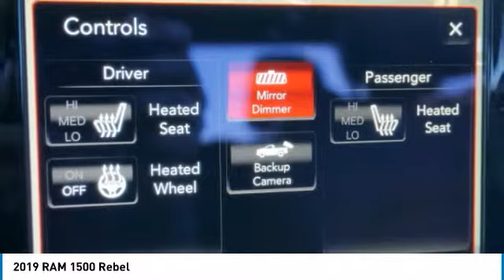2019 RAM 1500 Bartow FL KN826578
2019 RAM 1500 Rebel

1425 W. Main St.

Priced below KBB Fair Purchase Price! Factory MSRP: $58,350 Granite Crystal Metallic Clearcoat Ram 1500 Rebel 4WD HEMI 5.7L V8 Multi Displacement VVT 8-Speed Automatic HEMI 5.7L V8 Multi Displacement VVT.